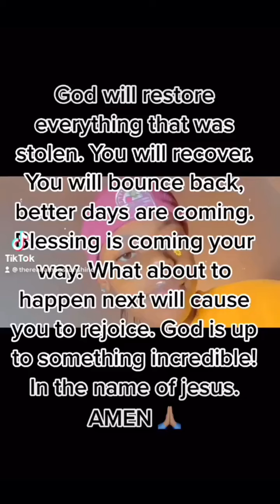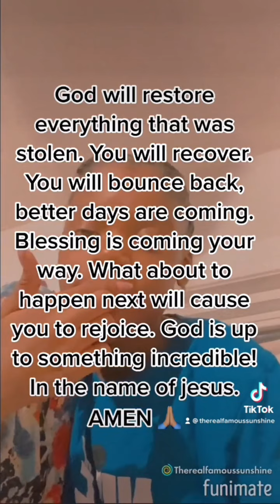My Tiktok part 9-10